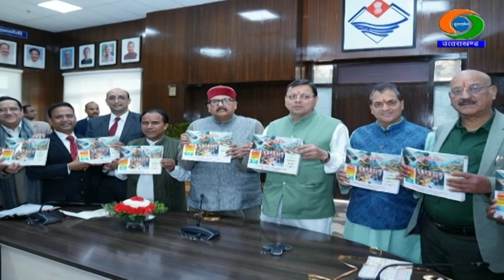मुख्यमंत्री ने कार्यक्रम क्रियान्वयन विभाग द्वारा तैयार की गई “मेरी योजना“ पुस्तक का विमोचन किया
मुख्यमंत्री पुष्कर सिंह धामी ने सचिवालय में कार्यक्रम क्रियान्वयन  विभाग द्वारा तैयार की गई “मेरी योजना“ पुस्तक का विमोचन किया। इस अवसर पर मंत्री सतपाल महाराज, प्रेमचंद अग्रवाल, सुबोध उनियाल, धन सिंह रावत आदि मौजूद रहे। मुख्यमंत्री ने कहा कि मेरी योजना पुस्तक से निश्चित ही प्रदेशवासियों को सरकारी योजनाओं के संबंध में जानकारी मिलेगी। सभी जनकल्याणकारी योजनाओं को एक पटल पर रखना अच्छी पहल है।